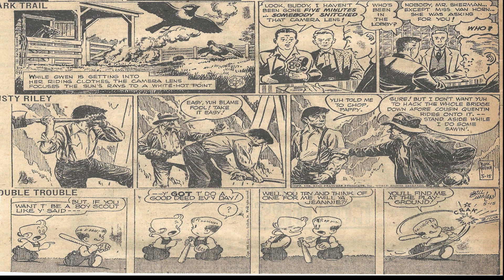Cartoon Parade #2159 of the Early 1950s Best Classic Country Songs Of 50s 60s